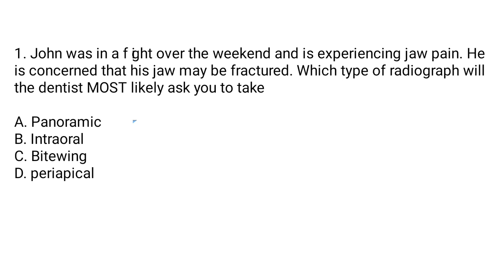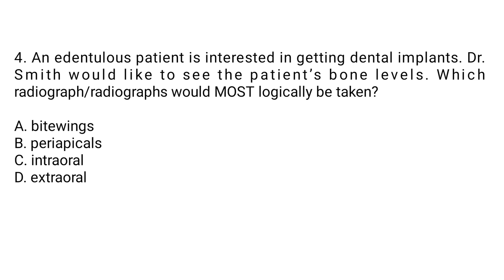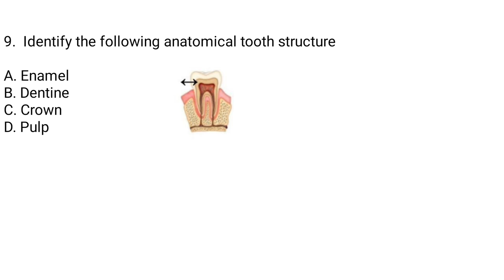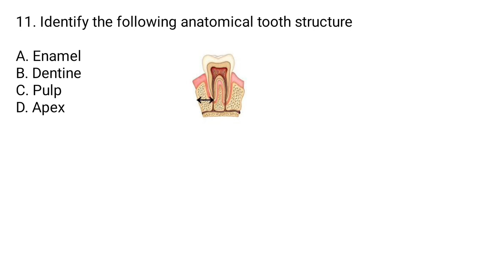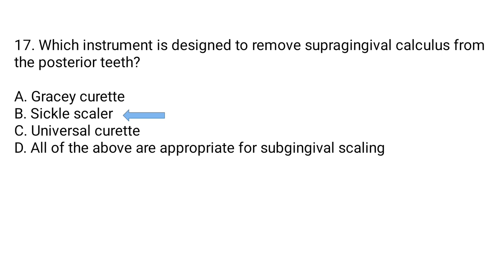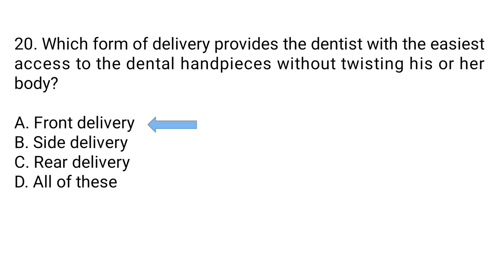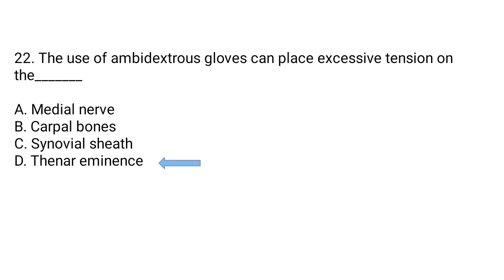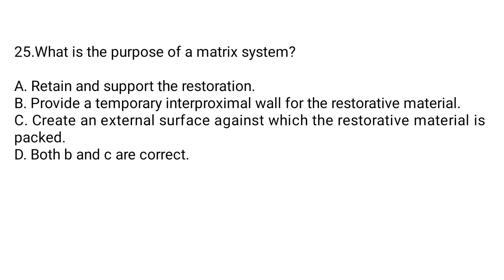DENTAL ASSISTANT 2024 IMPORTANT QUESTIONS AND ANSWERS PART 1 PROMETRIC DHA HAAD MOH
DENTAL ASSISTANT
2024
IMPORTANT PART 1
PROMETRIC/DHA/HAAD/MOH
SOUDI/QATAR/OMAN/DUBAI